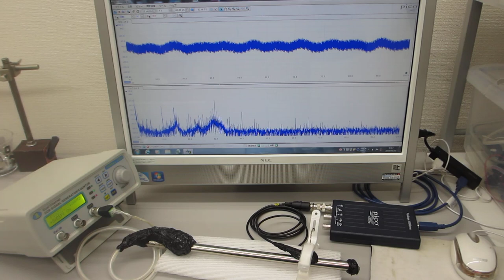超音波による音響特性テスト（超音波刺激の適性振動モード確認）